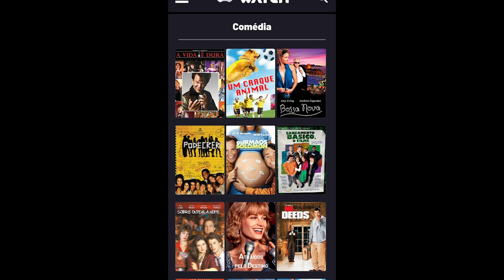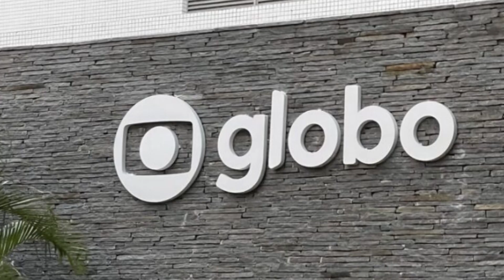Serviço WATCH BRASIL Fecha parceria com grupo GLOBO | Veja os detalhes!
Notícias sobre Watch Brasil e parceria firmada em 2023 com grupo globo.
What Brasil oferece conteúdo em parceria com muitos provedores de internet de todo o Brasil!